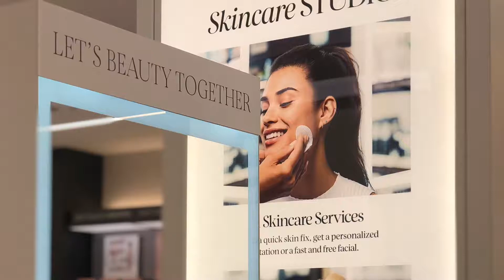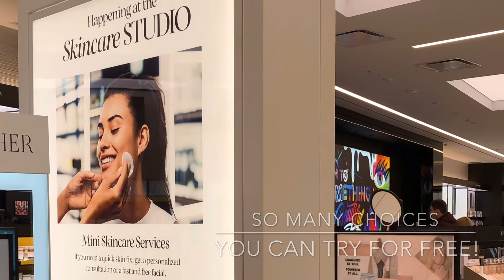TRY PERK SERVICE AT SEPHORA! IT’S FREE ♥️♥️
Have you tried Perk Service at Sephora? I have and I love it! Here’s the short video I got while enjoying my Perk Service at the new Sephora store at Times Square, New York City.

Get yours for free after spending at least $75 for skin care products and more ♥️💜♥️